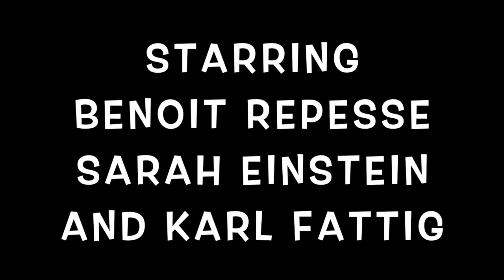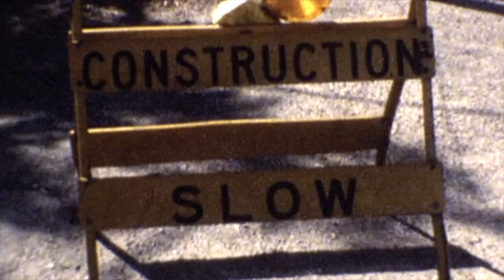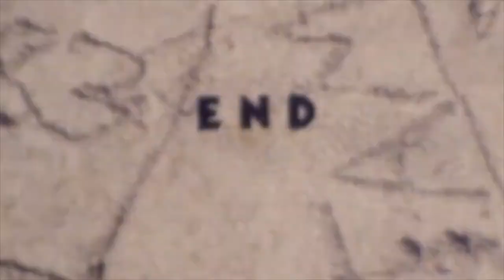MAGICIAN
1984 Peter Nason film, MAGICIAN, stars Benoit Repesse, Sarah Einstein, Karl Fattig and Brice Behringer as "The Boy."  Written and directed by Peter Nason.